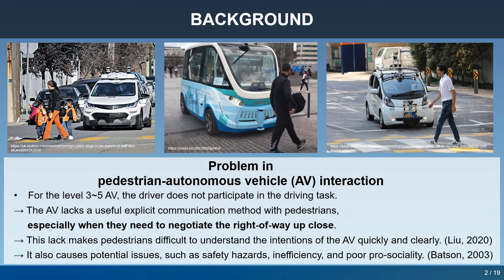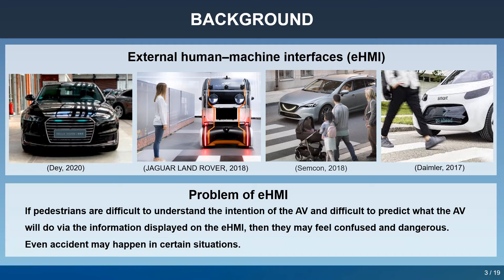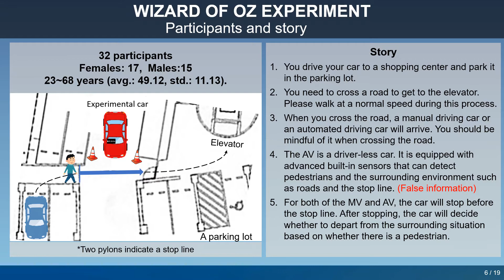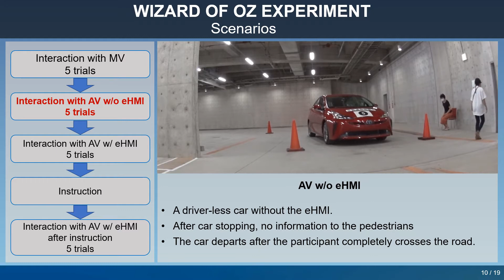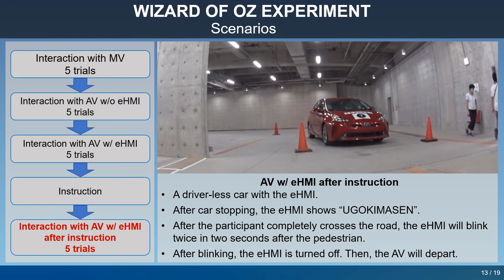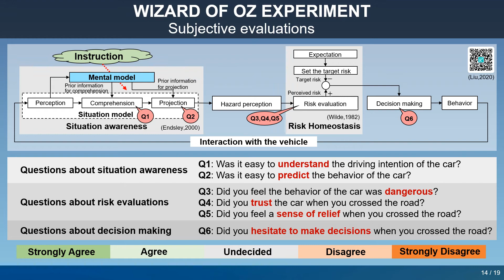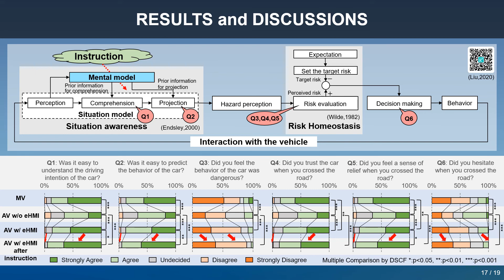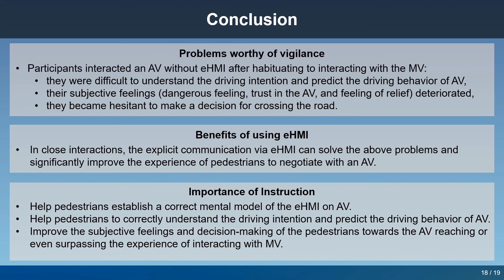(IEEE IV2021) Importance of Instruction for Pedestrian-AV Interaction with an eHMI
H. Liu, T. Hirayama, and M. Watanabe, “Importance of instruction for pedestrian-automated driving vehicle interaction with an external human machine interface: Effects on pedestrians’ situation awareness, trust, perceived risks and decision making,” in IEEE Intelligent Vehicles Symposium 2021, pp. 1–7, 2021.

Compared to a manual driving vehicle (MV), an automated driving vehicle lacks a way to communicate with the pedestrian through the driver when it interacts with the pedestrian because the driver usually does not participate in driving tasks. Thus, an external human machine interface (eHMI) can be viewed as a novel explicit communication method for providing driving intentions of an automated driving vehicle (AV) to pedestrians when they need to negotiate in an interaction, e.g., an encountering scene. However, the eHMI may not guarantee that the pedestrians will fully recognize the intention of the AV. In this paper, we propose that the instruction of the eHMI's rationale can help pedestrians correctly understand the driving intentions and predict the behavior of the AV, and thus their subjective feelings (i.e., dangerous feeling, trust in the AV, and feeling of relief) and decision-making are also improved. The results of an interaction experiment in a road-crossing scene indicate that the participants were more difficult to be aware of the situation when they encountered an AV w/o eHMI compared to when they encountered an MV; further, the participants' subjective feelings and hesitation in decision-making also deteriorated significantly. When the eHMI was used in the AV, the situational awareness, subjective feelings and decision-making of the participants regarding the AV w/ eHMI were improved. After the instruction, it was easier for the participants to understand the driving intention and predict driving behavior of the AV w/ eHMI. Further, the subjective feelings and the hesitation related to decision-making were improved and reached the same standards as that for the MV.